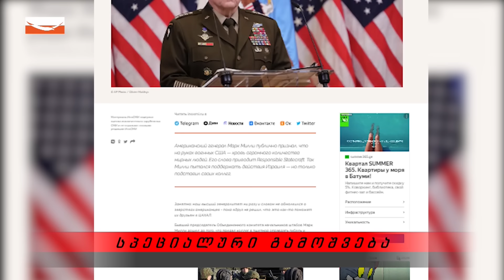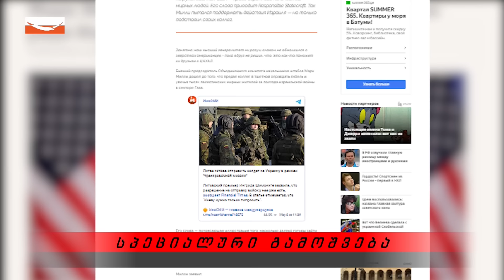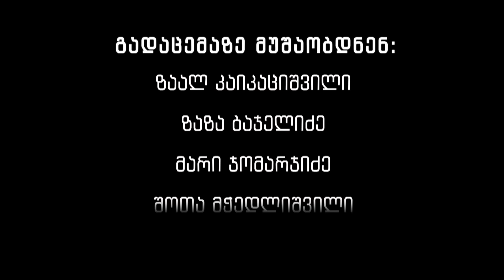"სპეციალური გამოშვება" - ვალერი კვარაცხელიასთან ერთად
თვალი გვადევნეთ:
📺 Magti - 31;
📺 Silknet - 244;
📺 Martv - 24.